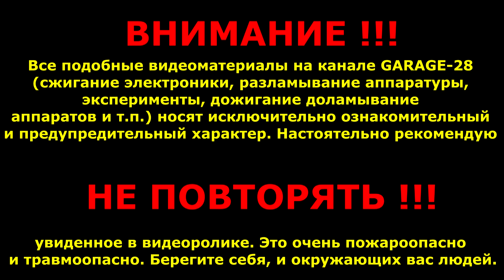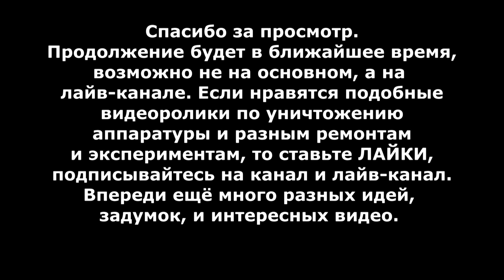СЖИГАНИЕ ЭЛЕКТРОНИКИ №2, ТАК УМИРАЮТ РАДИОДЕТАЛИ, ЭЛЕКТРОННАЯ СМЕРТЬ ПОЖАР ГОРИМ НЕ ПОВТОРЯТЬ ОПАСНО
Всем привет!
По выходным бывают стримы...